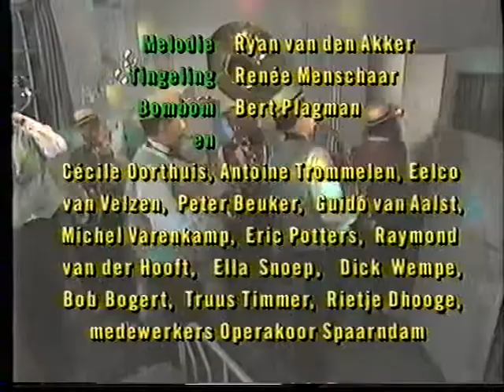TV 2 - NOT - Het meisje met de gouden stem - 4. de melodie van Melodie